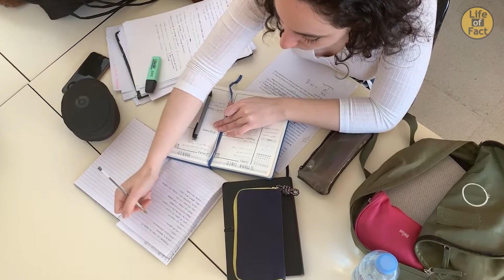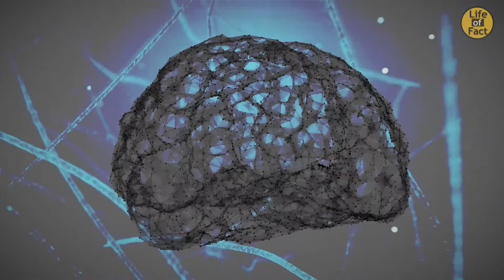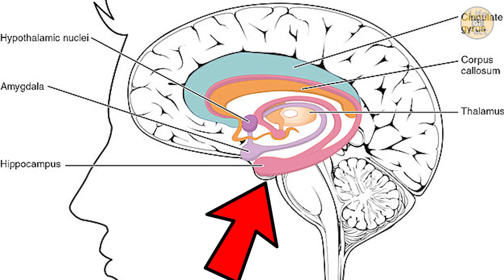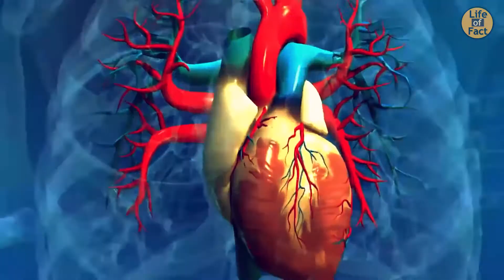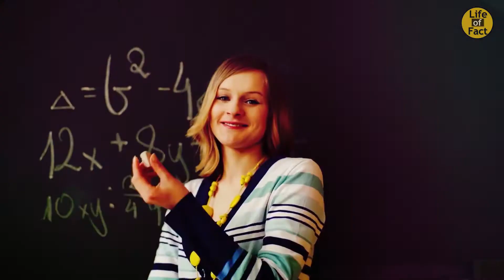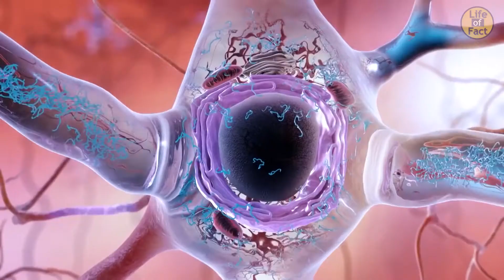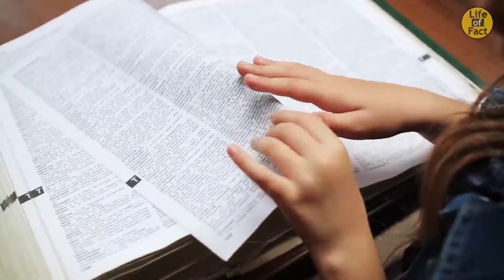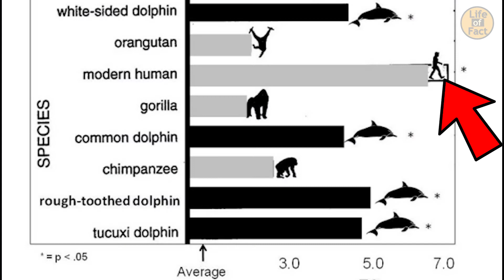यह Video आपके दिमाग की शक्ति को बढा देगा | Increase Your Brain Power | Boost your Brain power Hindi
In this video we shared some techniques which help you to boost your brain power.